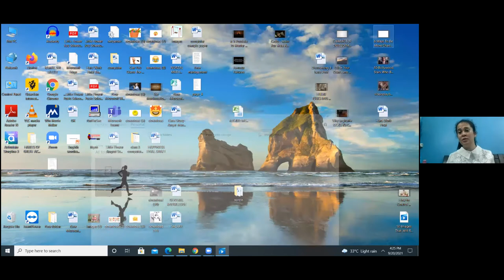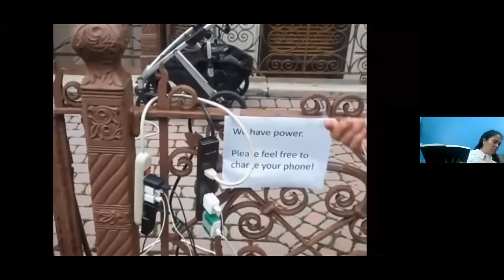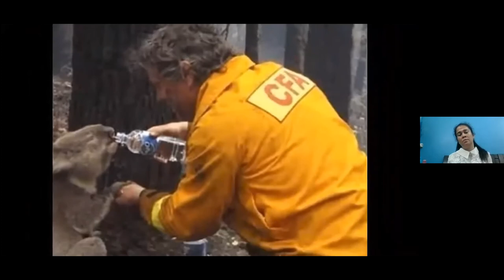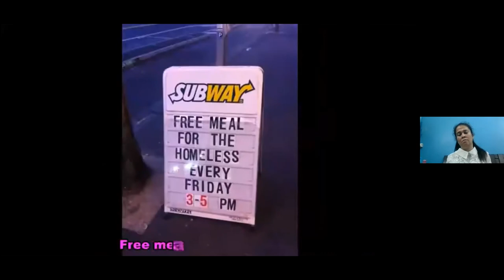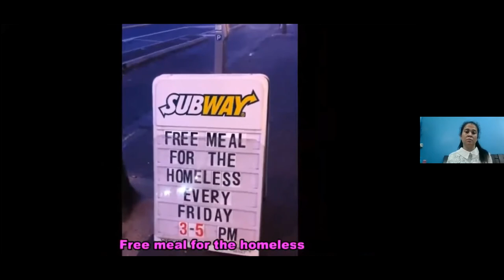HELPING OTHERS IS SELF DEVELOPMENT, CLASS IX-F,G,H (20-09-2021) SP